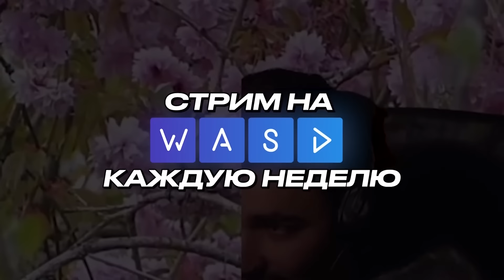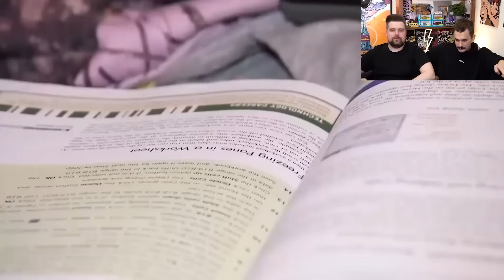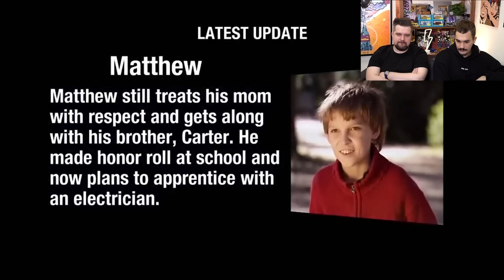Школьники в тюрьме - 2 часть